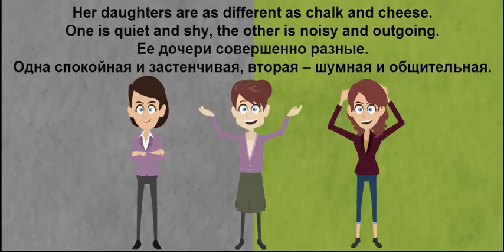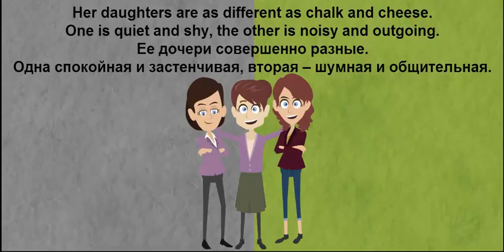Видеоурок по английскому языку: Идиомы со словом cheese